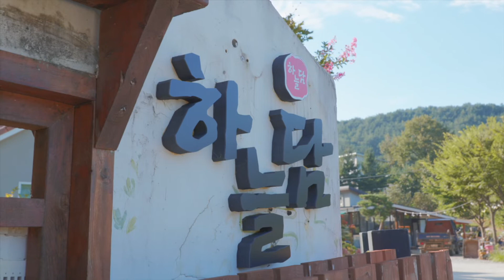푸른 하늘아래 맑은 계속 울창한 나무속에 아름다운 하늘담펜션 제대로된 힐링은 이런곳에서 하는 겁니다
✔︎ 울진 왕피천 하늘담펜션
주소 : 경북 울진군 근남면 왕피천로 555-111 왕피천 하늘담 펜션
영업시간 : 입실 15:00 / 퇴실 11:00